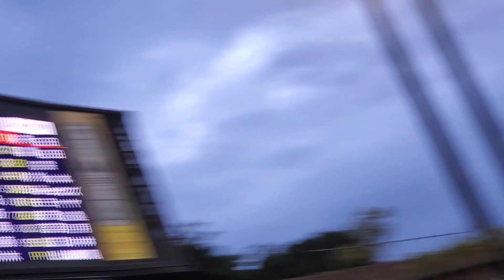20210908 福田周平 通常の登場曲【｢檄！帝国華撃団｣／真宮寺さくら(横山智佐) & 帝国歌劇団】 1回ｳﾗ ｵﾘｯｸｽ･ﾊﾞﾌｧﾛｰｽﾞ@ほっともっとﾌｨｰﾙﾄﾞ神戸･ﾚﾌﾄ外野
【｢檄！帝国華撃団｣／真宮寺さくら(横山智佐) & 帝国歌劇団】